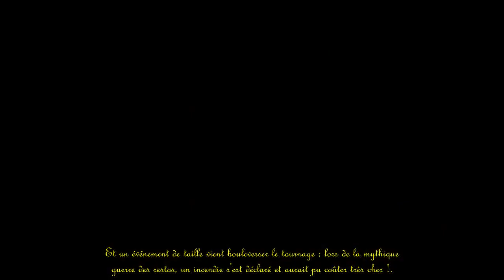Top Chef 2021, la panique : un incendie bouleverse le tournage, les candidats évacués !.